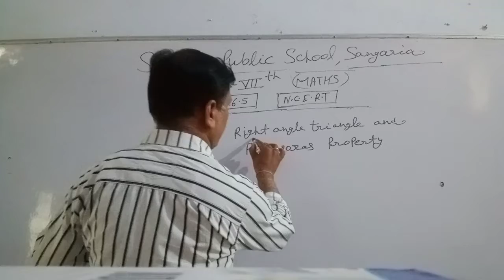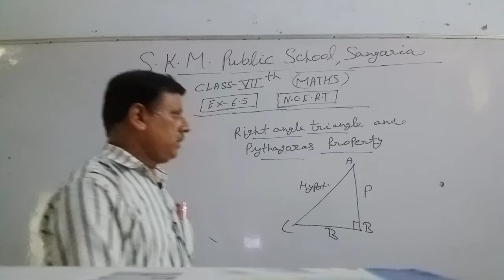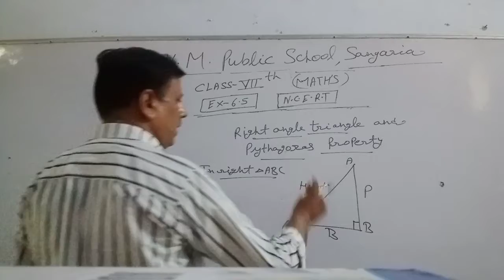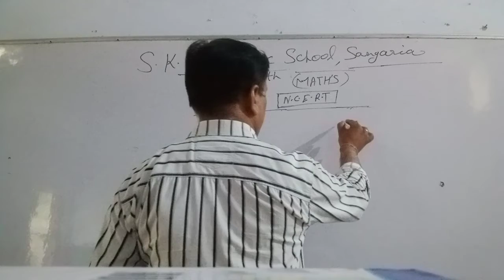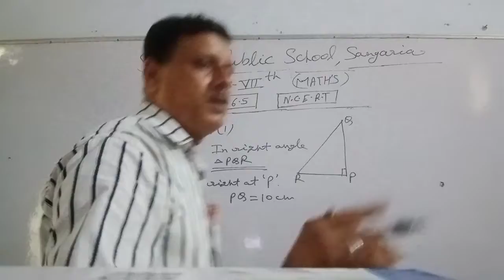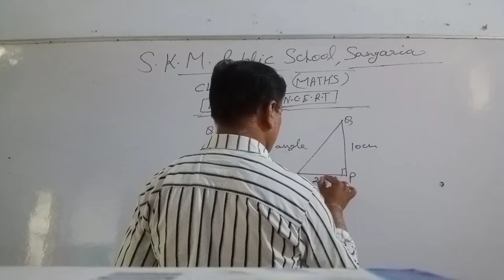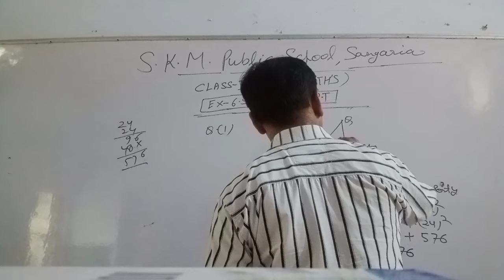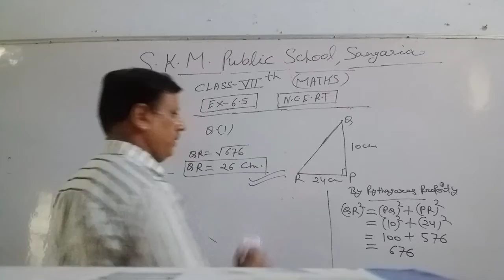Ch-6 The Triangles and It's Properties